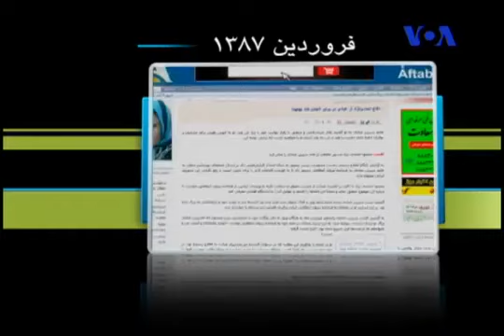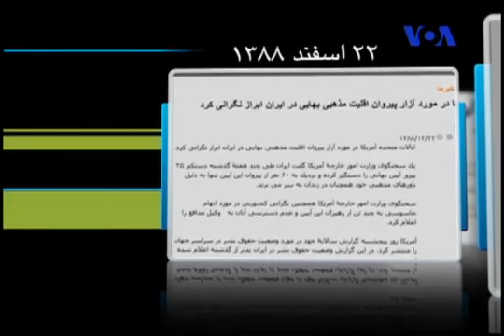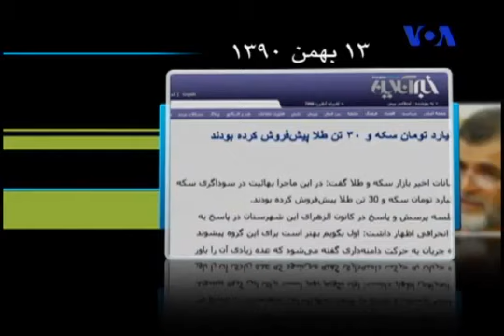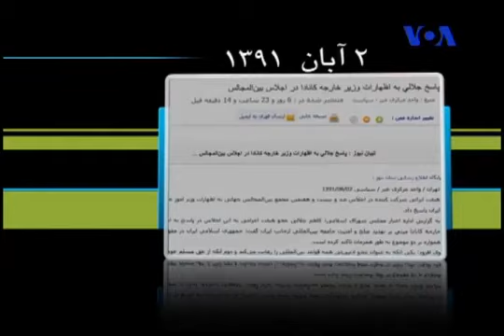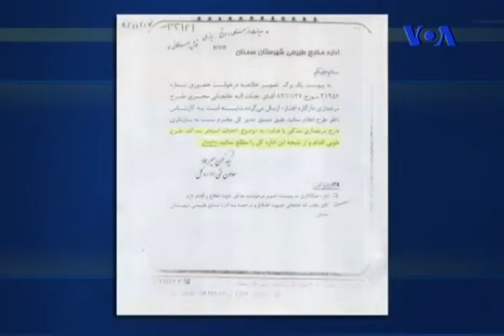Baha'i Perspective دیدگاه بهائی-25- تضییقات علیه بهائیان سنگسری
گسترده شدن حملات دولتی و غیر دولتی علیه بهائیان سنگسری در شهرهای مختلف